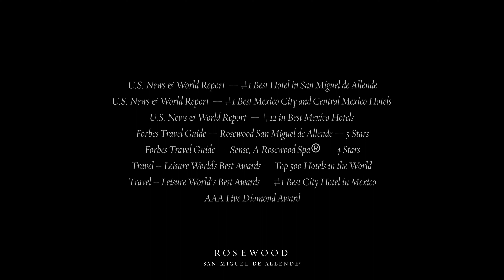Rosewood San Miguel - Awards 2022